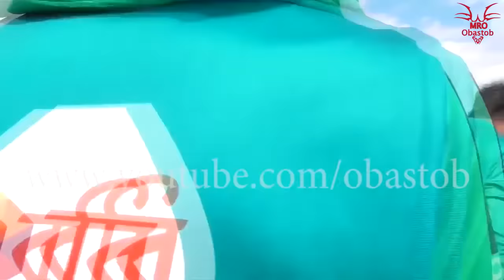Funny Video Of Bangladesh Cricket Team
For more nice videos